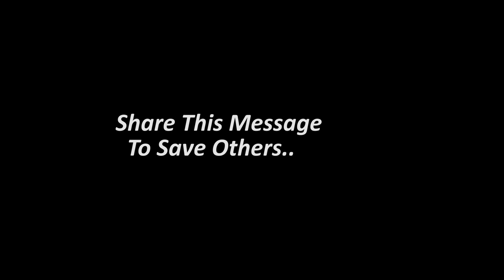IMAAM PER ILZAAM | Don't Judge Too Quickly | Ateeb Shah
Kabhi Kisi Ko Itna Jaldi Judge Ni Krna Chaye.